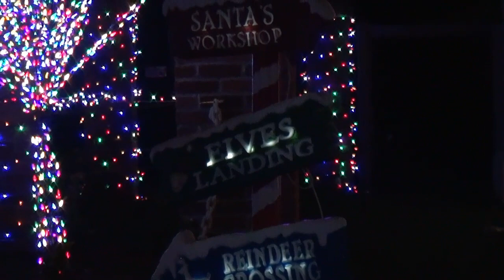ไฟประดับ HOLIDAYS ตามบ้านต่างๆ Merry X-Mas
Holidays season 2023